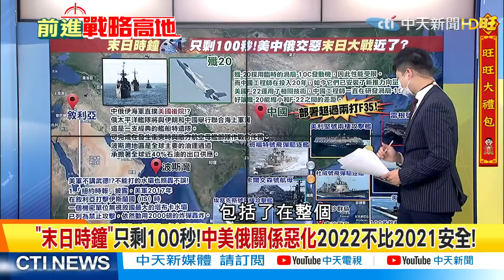【前進戰略高地】美軍5航艦亞洲大會師!中俄伊海軍闖波斯灣叫陣!@全球大視野Global_Vision 精華版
一週七天均有最新、最熱的國際話題：
《全球大視野》節目於每週一至五23:00首播  林嘉源/鄭亦真主持
《前進戰略高地》節目於每周六21:00首播  許甫主持
《國際直球對決》節目於每周日21:00首播  林嘉源主持